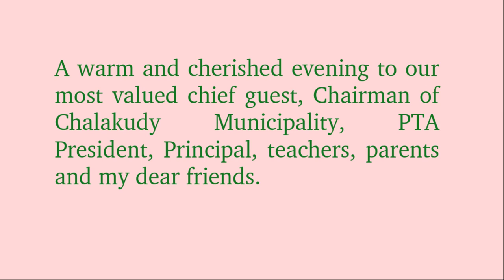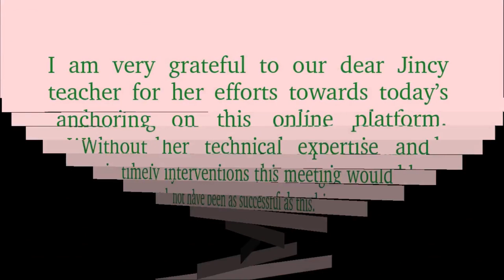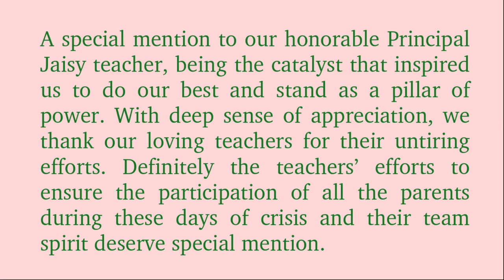VOTE OF THANKS | ONLINE | PTA MEETING | ENGLISH SPEECH | FOR STUDENTS AND TEACHERS | WITH TEXT